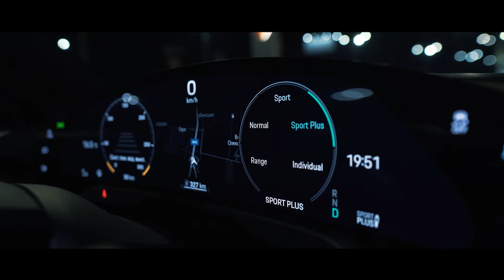Taycan | Під покровом ночі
Потужні матричні світлодіодні фари Taycan легко проведуть вас найтемнішими маршрутами вашого міста. Достатньо ввімкнути запалення, щоб відчути нестримну енергію першого електричного спорткара від Porsche.